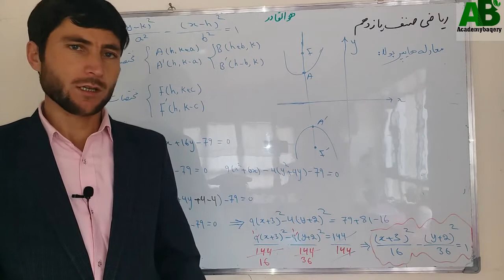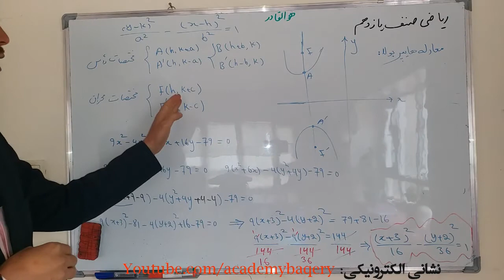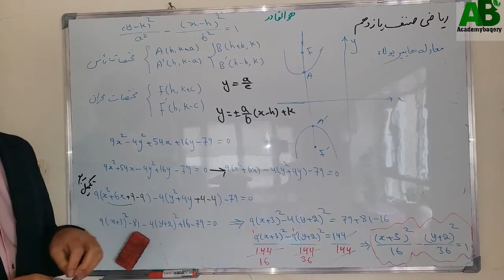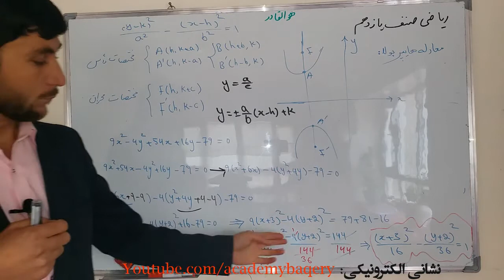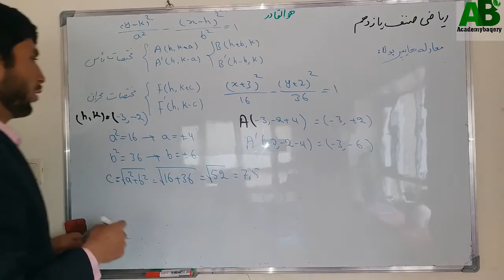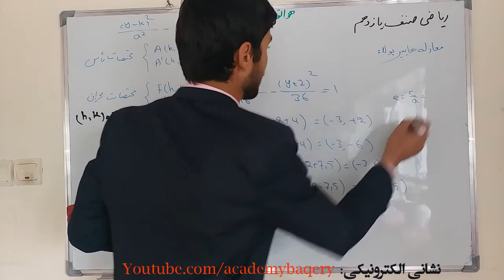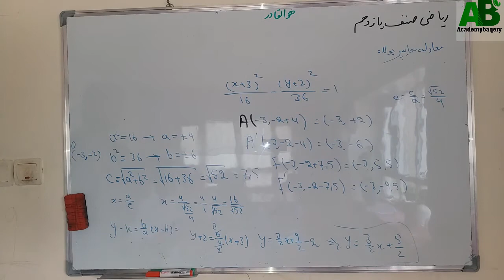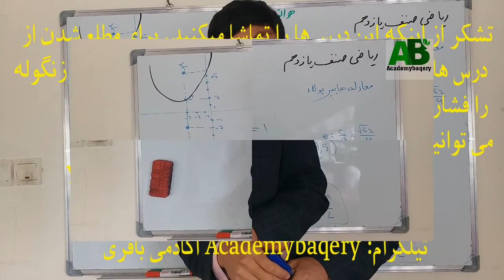ریاضی صنف یازدهم: حل مثال از هایپربولا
حل مثالها برای یادگیری افراد کمک میکند باید چندین مثال از یک معادله و فرمول کار شود تا موضوع ذهن نشین شود بنابرین درین ویدیو که مثال ساده کار شده است دقت و توجه جدی نموده روش  را باید یادگرفت نه تنها مثال را. وقتی روش را بهتر فهمید میتوان بااستفاد ه از روش سوالات زیادی را حل کرد.